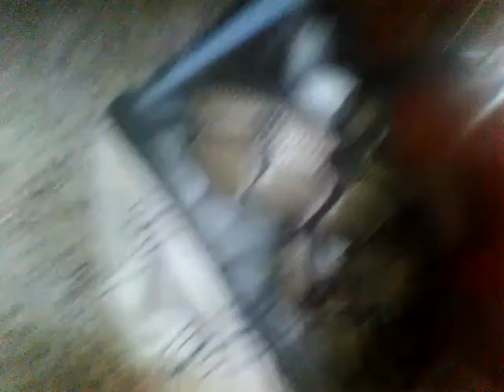My snake Medusa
She is a real snake